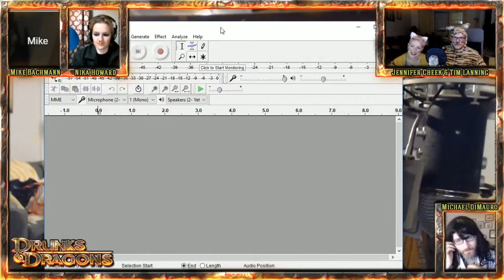Drunks and Dragons Episode 237: Defend These Walls, Ye Living Basterds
This is the twitch archive so there is zero editing, sound leveling or content curation. Some viewers will hate this. Others will enjoy how raw it is.

The final podcast version is the official canon version of Drunks and Dragons and can be found

The horizon quakes with the sound of buzzing flies and the ground hums with impending doom. The Lich must know we are coming for the undead army sent to stop us is as fearsome as it is massive.  Fear not! Your adventurers are hearty. They are swarthy. They are…good at magic and shooting arrows!

The adventure continues with Steve Melloncamp (Mike Bachmann), Rowan Grey(Jennifer Cheek), Jaela (Nika Howard), Toby Treacletart (Tim Lanning) and your Dungeon Master (Michael DiMauro).  Don’t forget to follow our editors Steph Kingston (@stephokingston) and David Stewart (@spudcam)!

Podcast art by @YourDarlingSon! Want the world to see your fan art? Tweet it with DrunksAndDoodles or head on over to the forum.

Complaints? Comments? Concerns? Cat gifs? Send them to our editor Kieran on twitter. He's @mrk_bennett